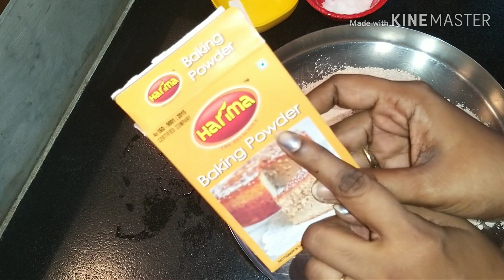Garlic Naan - Butter Paneer Masala Combo Recipe in Zomato Swiggy Style